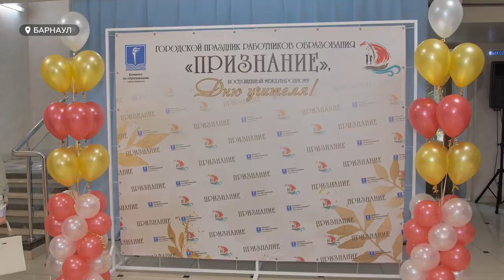В Барнауле на церемонии "Признание-2023" наградили лучших учителей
Во дворце культуры Барнаула прошло ежегодное мероприятие "Признание-2023", посвященное Дню учителя. В профессиональный праздник со сцены поздравляли тех, кто не только обучает школьным предметам, но и становится наставником по жизни.